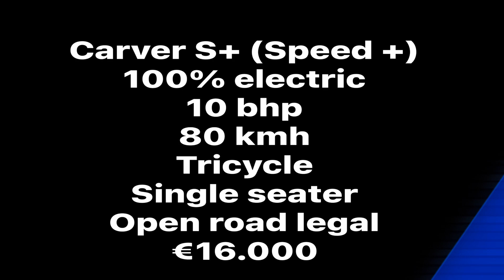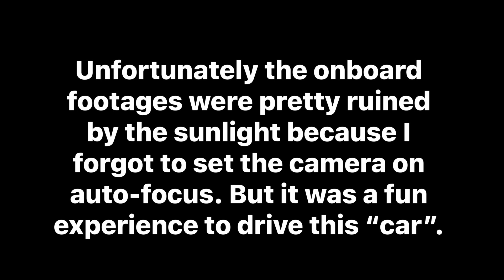Driving the Carver S+, A 100% Electric Tricycle Single-seater with 80 kmh top speed!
Driving the Carver S+ was a really fun experience, but the price tag is a little too high if you ask me.

100% electric unique open road legal tricycle is of course something you dont see every day, but I wouldn’t recommend to drive it in the rain if you want to stay dry. Officially its also a two seater, but lets be honest, two regular persons just dont fit in the Carver.

In collaboration with ABC Carcleaning Geleen.